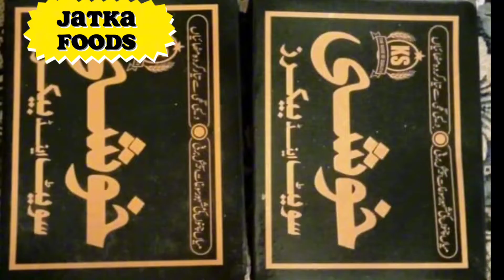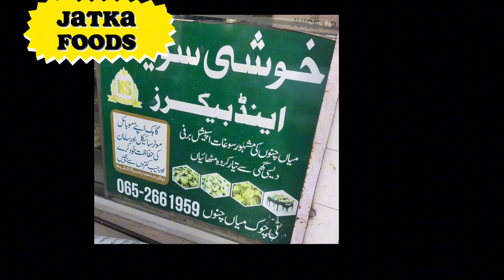Khushi sweets and Baker | Mian channu teachok ki mashhur barfi | dodh barfi | Jatka foods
Khushi sweets mian channu | Mian channu ki mashhur barfi
is video mein miyan Chand ki barfi ke hakikat bataye gaye hain.
Khushi sweets ke owner ka elaan hai
ki Ham hamesha hamen jitna material milta hai Ham use hisab se barfi banate hain
kabhi material se jayad banane ki koshish Nahin ki. hamesha khalis dodh istemal Kiya hai.
yahi vajah hai ki hamara meyar ek hai